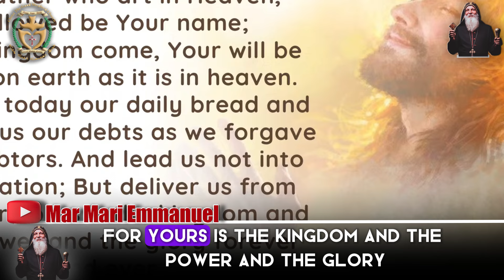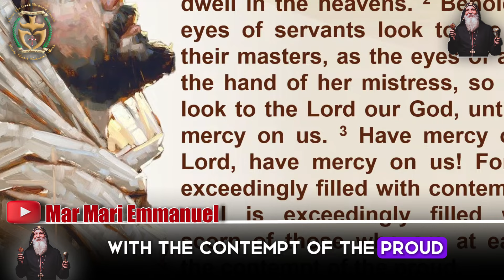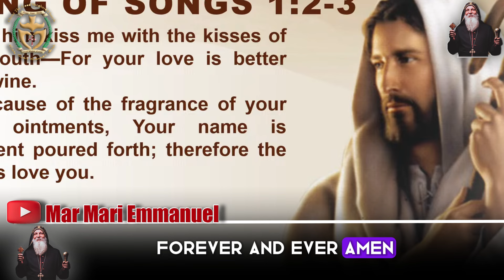Mar Mari Emmanuel [ STUNNING MESSAGE ] DO YOU KNOW WHAT IS GOING TO HAPPEN? The end Times Have Come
VIDEO : [ STUNNING MESSAGE ] DO YOU KNOW WHAT IS GOING TO HAPPEN? The end Times Have Come